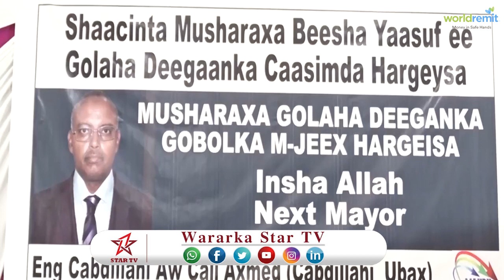DAAWO SHAACINTA MUSHARAXNIMDA GOLAHA DEGANKA CAASIMADA HARGEYSA ENG CABDILAAHI UBAXLE